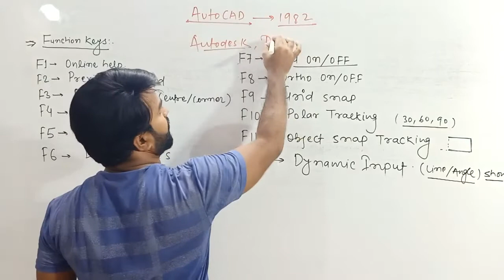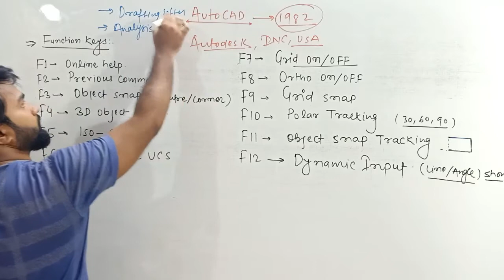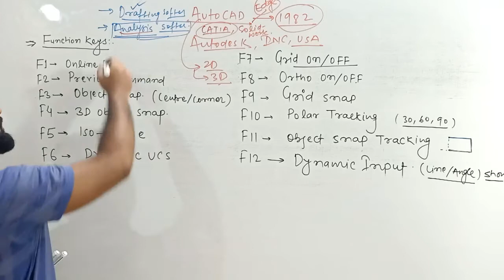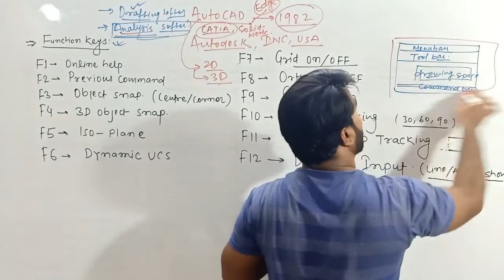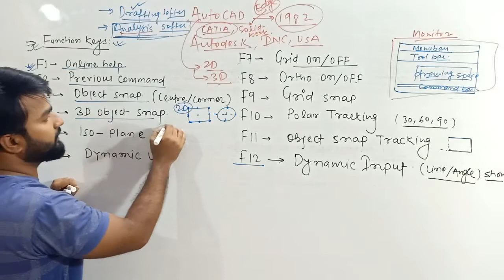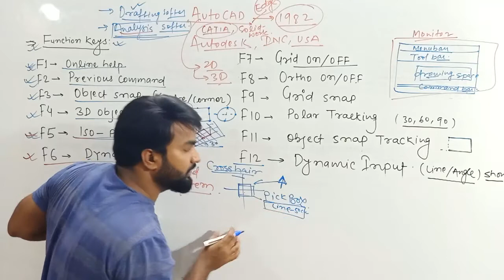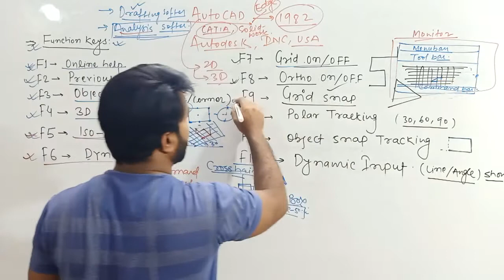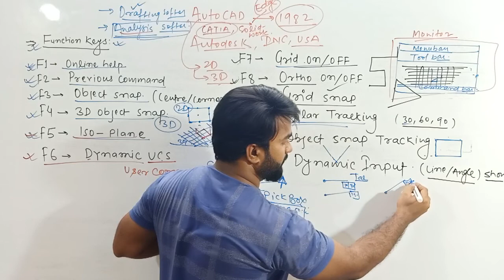AUTOCAD ALL FUNCTION KEYS F1 to F12 || ENGINEERING DRAWING AND GRAPHICS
F1 - Help function; opens for active tool tip
F2 - Displays command history (expanded history)
F3 -Turn object snapping on or off
F4 - Turn on 3D object snaps
F5 - Cycle through isoplane settings
F6 - Aligns user coordinate system with planar surfaces
F7 -  Display or hide grid
F8 - Lock cursor movement to either horizontal or vertical axis
F9 - Set cursor movement to be restricted to defined grid intervals
F10  - Polar tracking; restrict cursor movement along specified angle
F11 - Object snap tracking; align cursor with object snap locations
F12  - Display distances and angles that are near cursor

Engineering drawing, most commonly referred to as engineering graphics, is the art of manipulation of designs of a variety of components, especially those related to engineering.

engineering drawing and graphics engineering drawing
engineering drawing 1st semester engineering drawing 2nd semester polytechnic
engineering drawing and graphics mcq engineering drawing and graphics using autocad by t jeyapoovan pdf
engineering drawing and graphics by k venugopal
engineering drawing and graphics + autocad by k venugopal pdf
engineering drawing and graphics using autocad pdf
engineering drawing and graphics by nd bhatt
engineering drawing and graphics basic engineering drawing and graphics engineering drawing and computer graphics nptel engineering drawing graph

engineering graphics engineering graphics vishwajeet sir
engineering graphics by vishwajeet sir engineering graphics for first year engineering engineering graphics 1st year engineering graphics for first year engineering in tamil
engineering graphics projection of line engineering graphics for first year engineering malayalam engineering graphics orthographic projection engineering graphics in tamil

engineering design
engineering design process
engineering design course
engineering design house
engineering design and graphics engineering design process project ideas engineering design ktu
engineering design iit madras
engineering design lecture
engineering design project

engineering drawing mcq for competitive exams
engineering drawing mcq questions engineering drawing mcq iti
engineering drawing mcq in hindi engineering drawing mcqs
engineering drawing mcq 2nd year engineering drawing mcq 2022
engineering drawing mcq pdf
engineering drawing mcqs 1st year engineering drawing mcq book

orthographic projection
orthographic projection of block orthographic projection in engineering drawing
orthographic projection in engineering drawing 1st angle
orthographic projection in engineering drawing in hindi
orthographic projection in engineering drawing in telugu
orthographic drawing orthographic view orthographic projection in engineering drawing in tamil
orthographic projection in engineering drawing malayalam

orthographic mcq
orthographic map projection
orthographic mapping
orthographic meaning
orthographic missing view
orthographic mapping sight words orthographic mapping explained orthographic mapping high frequency words
orthographic mapping lesson
orthographic mapping kilpatrick

isometric projection
isometric projection of cylinder
isometric and oblique
isometric drawing engineering drawing isometric exercises isometric neck exercises isometric view drawing iti isometric and isotonic muscle contraction
isometric drawing engineering drawing autocad

isometric motion graphics
isometric motion graphics tutorial
isometric muscle contraction
isometric mechanical drawing
isometric model isometric movement isometric movement unity
isometric minecraft
isometric map
isometric map drawing

free hand sketch of locking arrangements free hand sketch engineering drawing
free hand sketch free hand exercise
free hand drawing
free hand exercise for men at home
free hand exercise for women at home

free hand sketch of cross peen hammer free hand sketch of spark plug